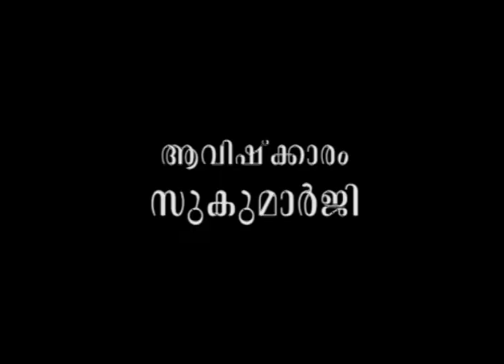മൂല്യം നിശ്ചയിക്കാന്‍ നിങ്ങളാരാണ്